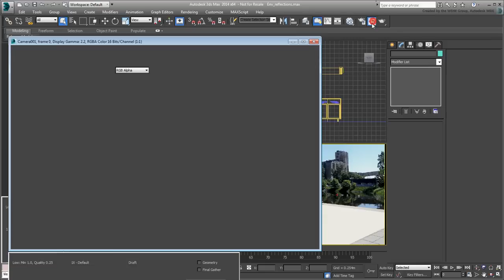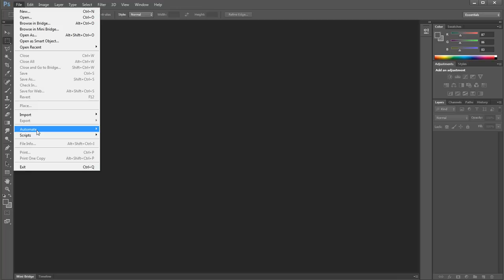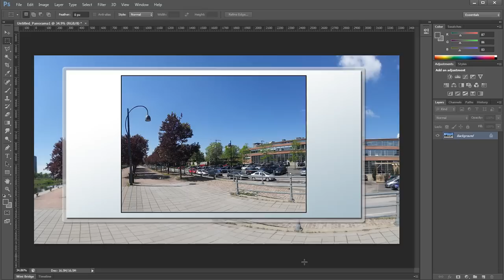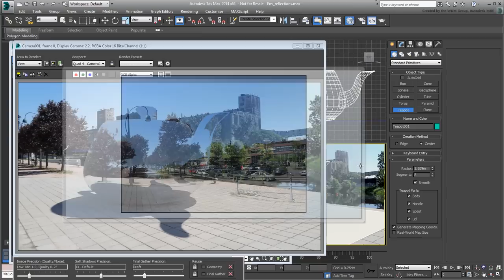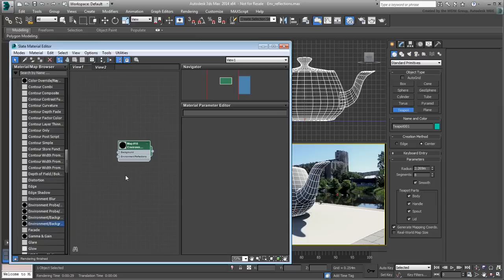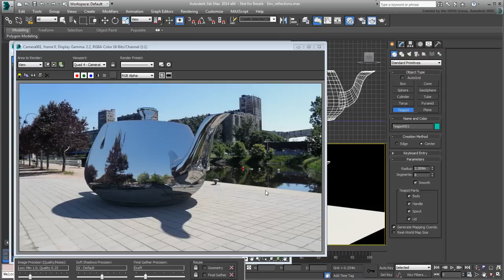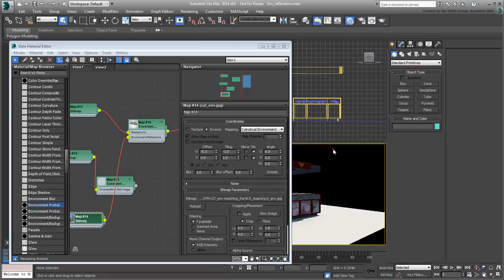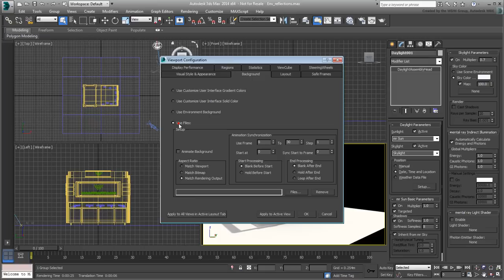3ds Max - Matching the Environment - Part 5 - Environment Reflections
In this tutorial, you learn to dissociate the image rendered in the background from one that is used for reflections.
Level: Intermediate
Recorded in: 3ds Max 2014, Adobe Photoshop CS6

This tutorial is intended for use with 3ds Max version 2014 or higher. ► Visit AREA by Autodesk to find answers to your questions on our forums, showcase your work in the gallery, read blogs written by the creators of 3ds Max, and find more learning content.